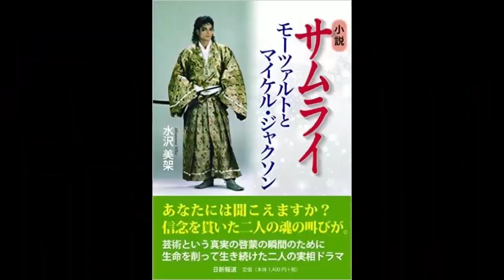中国の不動産バブル崩壊で開発が止まっているニカラグア運河 チャンネル保管するため